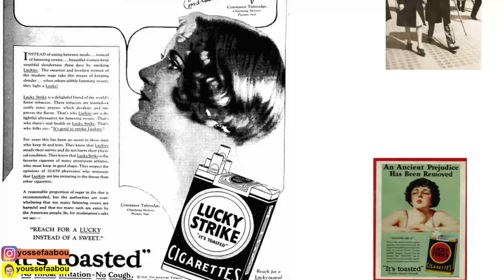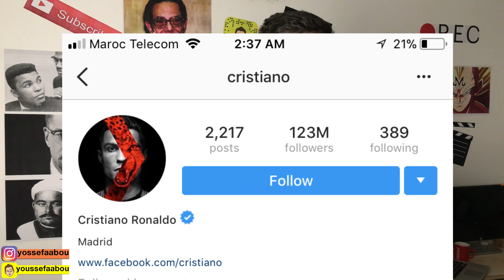بما أن التدخين يقـ ـتل ,لماذ لا يغلقون مصانع التبغ إذا؟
مصادر